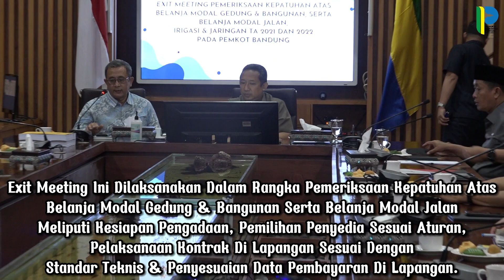Pemeriksaan BPK RI Provinsi Jawa Barat di Lingkungan Pemerintah Kota Bandung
Wali Kota Bandung, Yana Mulyana, Menghadiri Exit Meeting Pemeriksaan BPK RI Provinsi Jawa Barat di Lingkungan Pemerintah Kota Bandung pada hari Jumat, 23 Desember 2022.